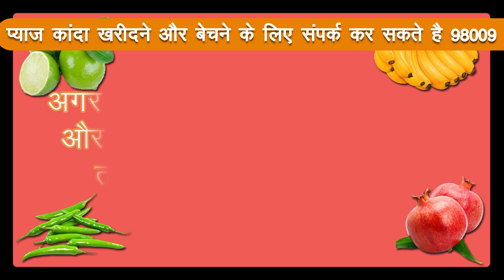22-10-2020 | today onion market price | dubai vegetable market price